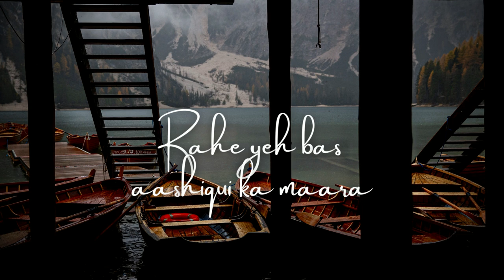Hai Apna Dil To Awara Lyric (Slowed + Reverb) | Bollywood Songs | Hindi Song | New Song | Lofi | NCS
Hai Apna Dil l Full Audio Song | The Xpose l Himesh Reshammiya, Yo Yo Honey Singh

😍IF YOU LIKE AA CONTENT THAN COMMENT FOR MORE SONG😍

Artist Name - Purohit parv
Track title - Bass booster
Album title - Vk
Music producer - Vk
Original Credit:

Song: Hai Apna Dil
Singers: Himesh Reshammiya, & Yo Yo Honey Singh
Lyrics: Sameer Anjaan
Music Label: T-Series @tseries

hindi songs,
no copyright song hindi,
romantic songs,
bollywood new song,
slowed and reverb new songs,
new hindi dj mashup songs 2021,
hindi songs mashup love,
no copyright,
free music,
vlog music,